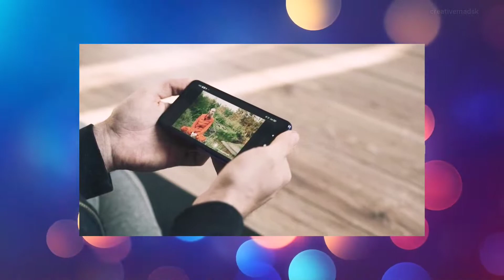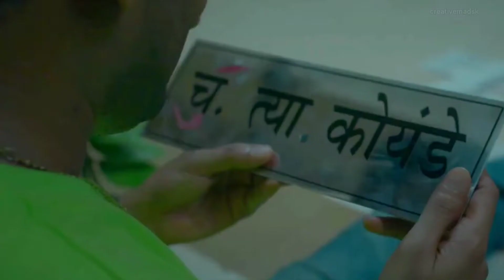Top Bold Marathi OTT Platform Web Series | Best Hot Marathi Webseries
Best OTT वरील  या  Marathi Web Series Top Bold Marathi OTT Web Series | Best Hot Marathi Webseries. Marathi filled with romance बंद खोलीतच पाहा नाहीतर
OTT and digital streaming platforms in India. The hot Marathi web series like usatali bhangad  are much more engaging and interesting than the bold web series in Hindi and other languages. If you are a Marathi native and want to watch the hottest shows in your own language, then you have arrived at the right place because we have listed the best Marathi hot web series that you can watch online right now.
(रोमान्स, थ्रिल, ड्रामा, टेन्शन, विश्वासघात, सस्पेन्स आणि बरंच काहींनी भरलेल्या मराठी हॉट वेब सिरीज भारतातील विविध OTT आणि डिजिटल स्ट्रीमिंग प्लॅटफॉर्मवर ऑनलाइन स्ट्रिम होत आहेत. हिंदी आणि इतर भाषांमधील बोल्ड वेब सिरीजपेक्षा हॉट मराठी वेब सिरीज खूपच आकर्षक आणि मनोरंजक आहेत. जर तुम्ही मूळ मराठी असाल आणि तुमच्या स्वतःच्या भाषेतील सर्वात लोकप्रिय शो पाहू इच्छित असाल, तर तुम्ही योग्य ठिकाणी आला आहात कारण आम्ही सर्वोत्कृष्ट मराठी हॉट वेब मालिका सूचीबद्ध केल्या आहेत ज्या तुम्ही आत्ता ऑनलाइन पाहू शकता.)
marathi webseries
latest marathi movie marathi movies
varan bhat loncha marathi movie
new marathi movie marathi full movie
web series nay varan bhat loncha
marathi film varan bhat full movie marathi adult content movies mararthi web series bold marathi web series new marathi web series
marathi webseries must watch hindi web series
ott hindi web series ott web series
new  web series prime flix web series
hindi web series best of  ott hindi web series
beyond level hindi web series marathi bold web series adult 18+ Marathi web series रानबाजार RaanBaazaar top adult 18+ Marathi web series

Original Owners-
Images, Pictures, Music used in the video belongs to the respected owner's

Gemadpanthi [गेमाडपंथी]
Genre: Comedy, A18+
Director: Santosh Kolhe
Writer: Shiddesh Bhabal and Chaitanya Sardeshpande
Production Company:Dropout Media,U/A Studios
Distributed By: Planet Marathi
Cast: Namrata Awate,  Sambherao, Savita Malpekar, Upendra Limaye, Umakant Patil, Meera Sarang, Pooja Katurde ,Milind Wagh, Pranav Raorane, Pushkar Sarad, Chaitanya Sardeshpande, Shraddha Satam, Dipali Jadhav, Ankur Wadhave, Rahul Maghdhum, Pramod Bansode, Digamber Naik, Mithil Mhadeshwar
Language: Marathi

RaanBaazaar [रानबाजार]
Main Cast: Tejasswini Pandit, Prajakta Mali,Anant Jog,Niranjan Javir,Mohan Agashe,Sachin Khedekar,Abhijit Panse,Makarand Anaspure,Urmilla Kanetkar Kothare,Mohan Joshi,Vaibhav Mangale,Madhuri Pawar,Vanita Kharat,Chaitali Kohli,Kirti Mahadik.
Genre: Political Crime Thriller,A18+
Director: Abhijit Panse
Producer: Abhijit Panse,Anita Palande,Akshay Bardapurkar
Story and Screenplay: Abhijit Panse
Production House: Ravana Future Productions

Striling Pulling [स्त्रीलिंग पुल्लिंग]
Director: Sameer Asha Patil
Writer: Nikhil Khajindar,Sameer Asha Patil,Shalaka Patil.
Cast: Renuka Bodhankar,Nikhil Chavan,Varsha Dandale,Neeraj Goswami,Janardan Jadhav,Prafull Joshi,Mangesh Kangane,Arti More,Bhagyashree Nhalve,Adhish Paigude,Amit Patil,Sayli Patil,Shivkumar Patil,Vipula Patil,Ruturaj Shinde,Sanchit Wartak
Producer:  Nikhil Khajindar,ShudhDesi Marathi,Shalaka Patil
Genre: Drama, A18+
Cinematography:  Gaurav Avinash Ponkshe
Editer: Amit Kakade, Swapnil Khanwilkar

Kaale Dhande [काळे धंदे]
Director: Ramchandra Gaonkar, Kaale Dhande
Star cast: Niranjan Javir (Sanju),Rajratna Bhojane (Technical), Mahesh Manjrekar, Neha Khan, Nikhil Ratnaparkhi, Shubhankar Tawde(Vicky), Onkar Raut, Sunil Tawade
Genre: Comedy, A18+
Production Studio – ZEE5, Cockcrow Entertainment, Shaika Entertainment, and Aghaaz productions
Distributed By: ZEE5

Creative Mad Sk Channel Disclaimer is the FILM REVIIEW channel dedicated to Review Films, Web Series, Songs, and Trailers. Sometimes use Film Clips, TV series Clips, Web Series Clips, Animation Series Clips to explain about the Film, Web Series, Trailers and Songs, but all under section 107 of the copyright Act 1976, allowance is made for FAIR USE for purpose such as criticism, comment, news reporting, teaching, scholarship and research.